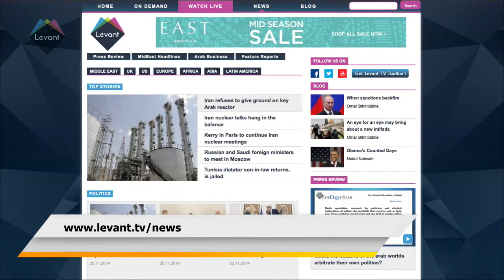Arab Business - Private net wealth in Lebanon at $91B, 11th highest in MENA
The total net wealth of the Lebanese was estimated at $91.1 billion at the end of June of this year, an increase of only 0.4 percent compared to the same period in 2013 according to Global investment bank Credit Suisse.